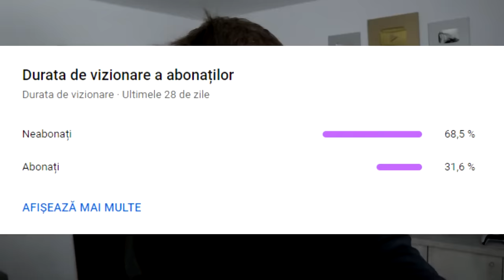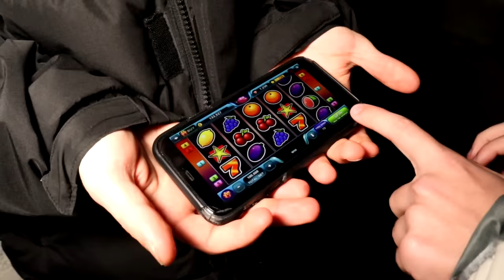NU TREBUIA SA INTRAM AICI.. (foarte horror)